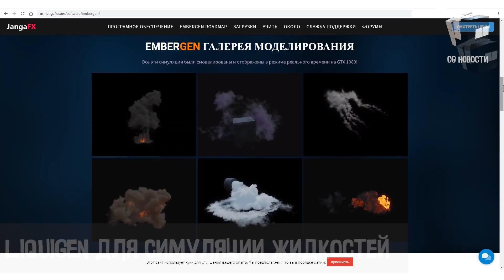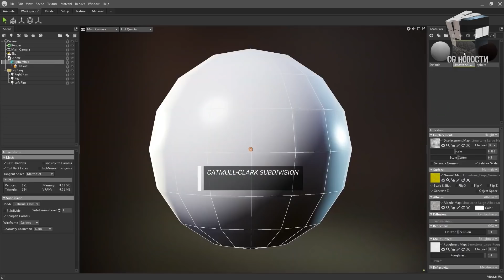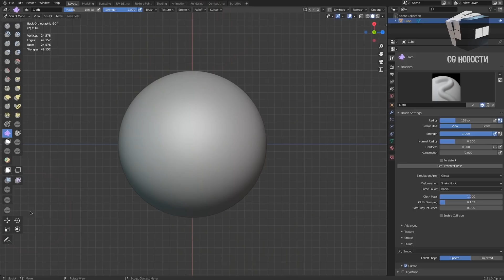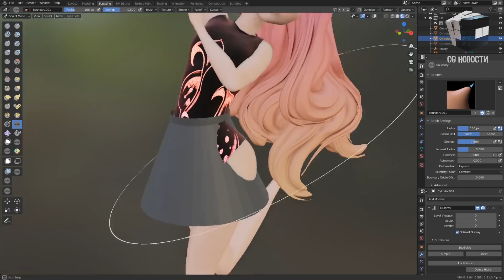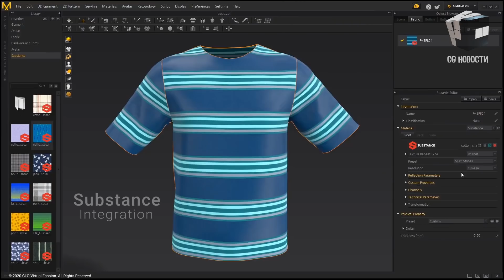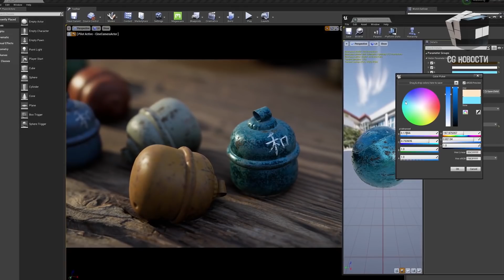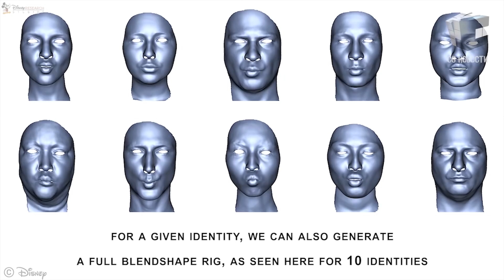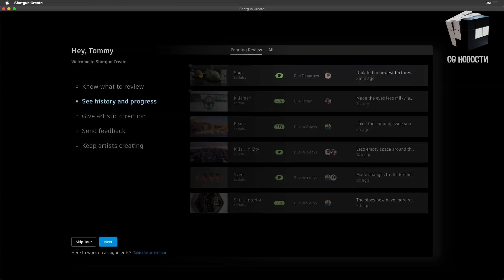CG НОВОСТИ #27 Blender | Marmoset | Disney | JangaFX | Marvelous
В этом выпуске:

- Liquigen от JangaFX
- Релиз Blender 2.91
- Закрытое бета-тестирование Octane 2021
- AI моделирование лиц от Disney

0:00 - Привет друг
0:11 - JangaFX новое лого и Liquigen
1:03 - Marmoset Toolbag 4
1:51 - Модуль AMD Radeon ProRender 3.0 для Blender
2:28 - Blender 2.91
4:21 - Актуальные тенденции 3D- и 2D -графики на in3Dustry
4:58 - Marvelous Designer 10
5:52 - Octanerender 2021
6:45 - Mixer 2020.1.6
7:29 - Disney представила AI моделирование лиц
8:20 - Планы Autodesk Fusion 360
9:06 - Autodesk Shotgun
9:56 - Новости каждый понедельник